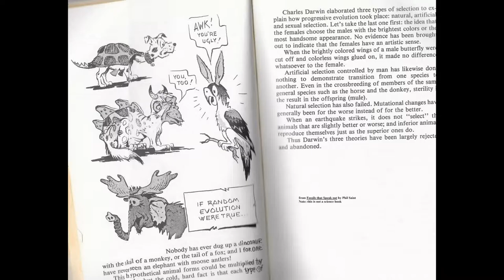nullo space: dialectal materialism (3 of 4)